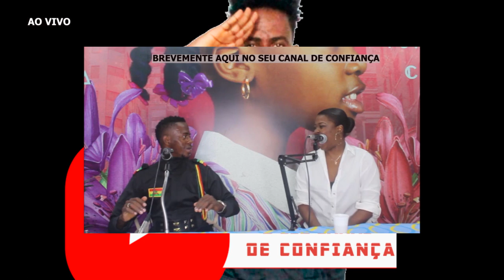SAMPA_CAST: ENTENDA TUDO SOBRE A AGREÇ@O QUE A PAULA SOFREU NO ÚLTIMO FINAL DE SEMANA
NUMA CONFUSÃO ENTRE AMIGAS A PAULA FOI ATINGIDA COM UMA CARRAFA NA CARA , COMO RELATAM OS TESTEMUNHOS.

Este programa Sampa_Cast acontece todas as quintas a partirir das 16h na nossa pág facebook

Estamos pedindo a colaboração e apoio de todos para que a gente  continue trazendo isnformações para vocês. Quem quiser nos apoiar com qualquer quantia poderá o fazer através do PIX 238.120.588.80 (CPF-Eduardo).